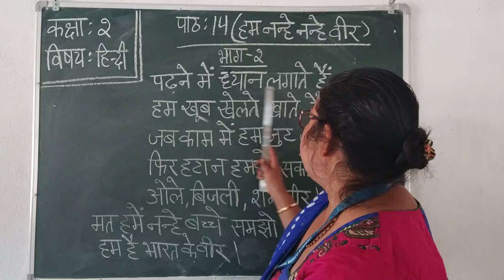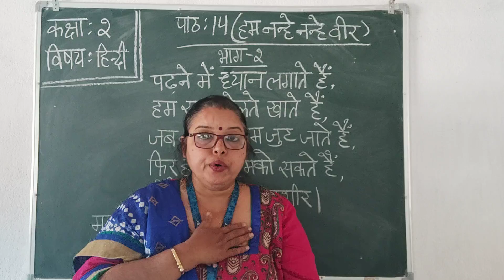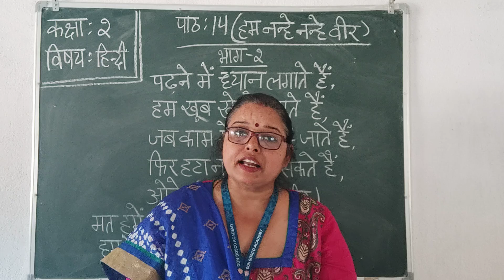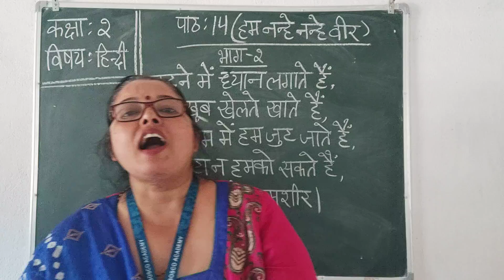28-1-2021कक्षा-2 विषय-हिंदी पाठ- 14(हम नन्हे नन्हे वीर) भाग- 2